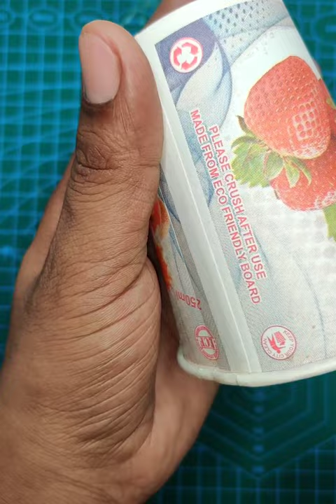😳 Make Paper Cup Toy in 2 mint.